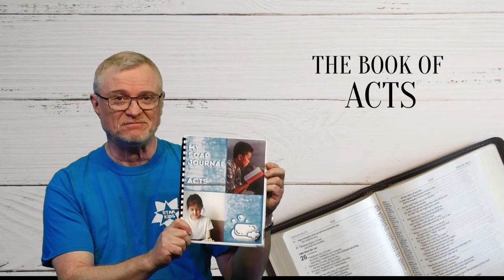Day 5 - Acts 16:16-40